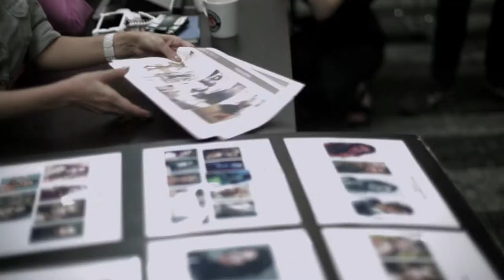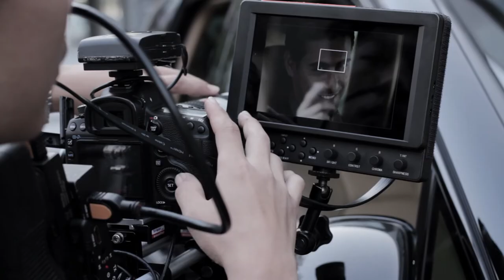CHARLES & KEITH Presents Her Romance Making Of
Get an up-close look into what went behind the making of CHARLES & KEITH Presents Her Romance, a romance film featuring Pu Praya Lundberg.

If blocked in your country, please visit